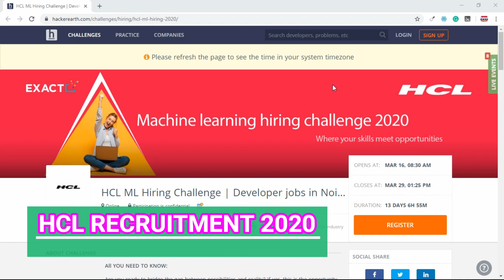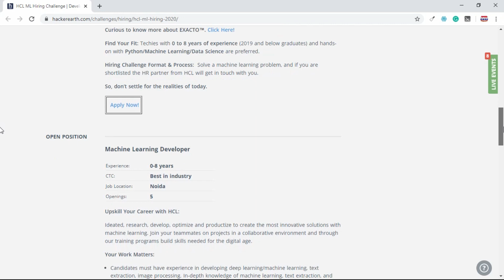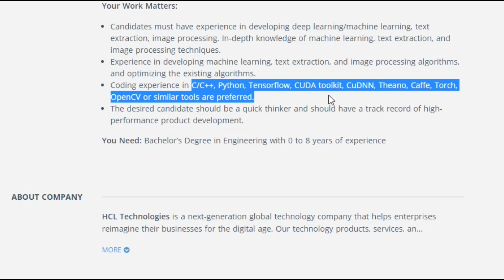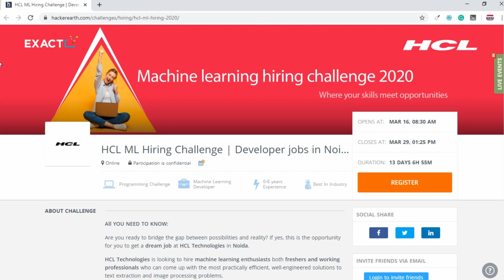HCL Off Campus Placement drive 2020 - Get job in HCL without Interview | Any graduate can Apply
HCL Off Campus Placement drive 2020 | Get job in HCL without Interview | Any graduate all branch can Apply

More Jobs

WIPRO Mega Off Campus Drive for 2019 & 2020 Batch || No Exam Direct Selection || Service Desk Hiring

Infra Mind